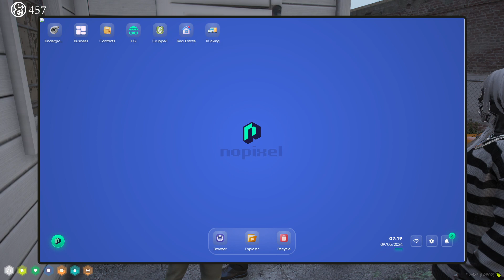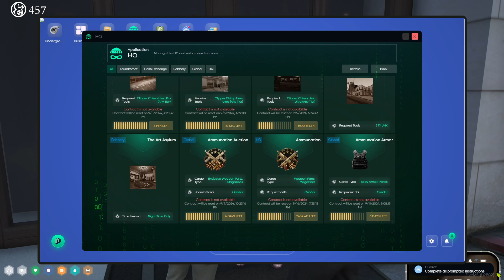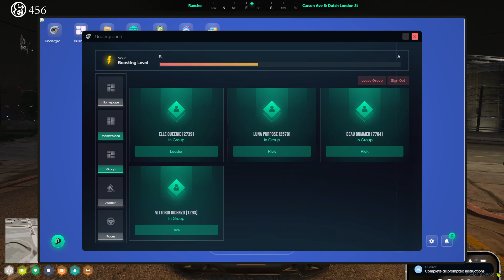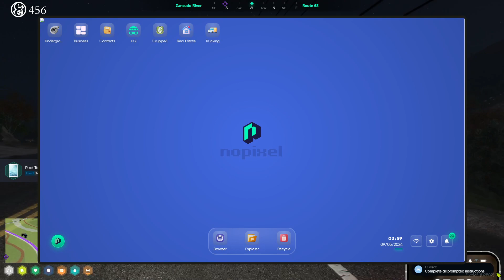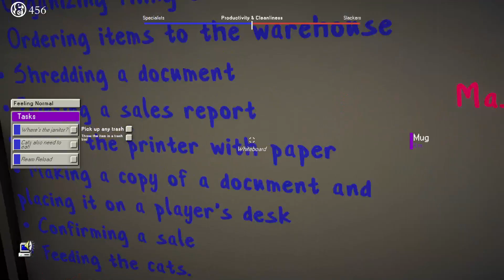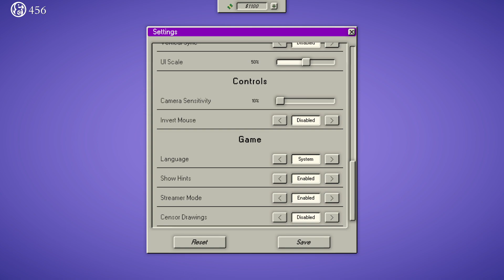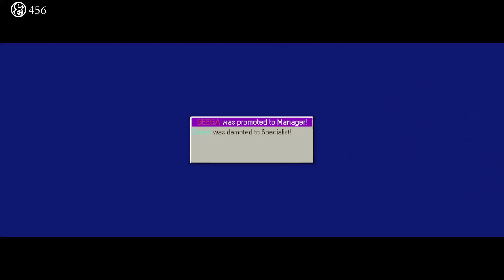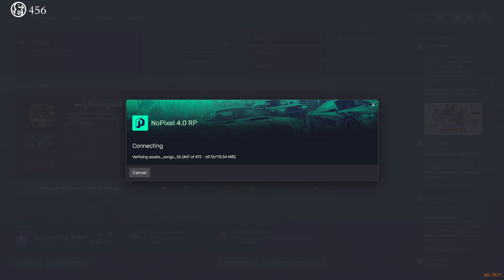[9/5/2024] "medium well" | Elle Queenie + Cypress Variety Night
00:00:00 Elle Queenie
03:22:20 Dale & Dawson Stationery Supplies
06:14:00 Elle Queenie